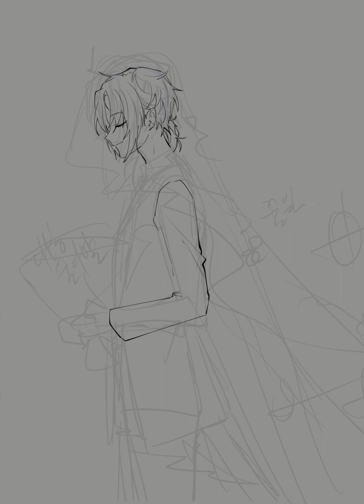[Speed painting] 이즈레오 츠키나가 레오 [EZandSR]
태클걸면 뭄